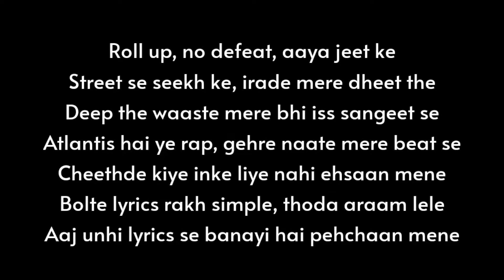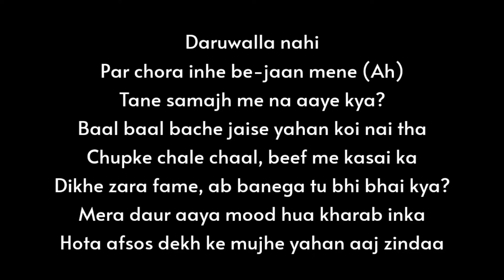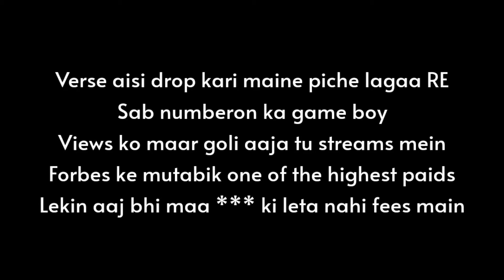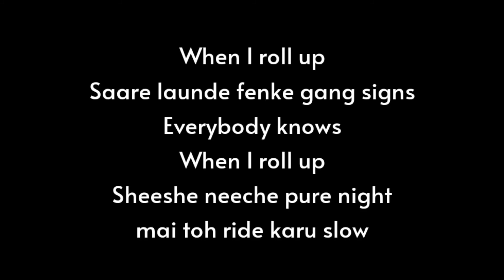Roll Up - KR$NA Feat. Badshah [Lyric Video]